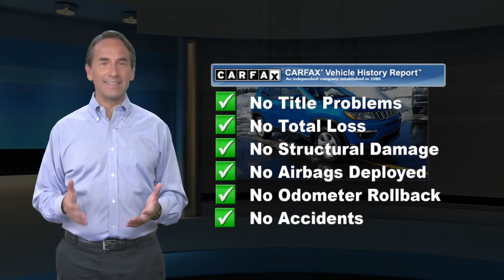Certified 2018 Jeep Compass Latitude, Emmaus, PA CP3535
ONE OWNER, 4X4, ORIGINALLY PURCHASED AND SERVICED AT KELLY!, JEEP FACTORY CERTIFIED, WELL MAINTAINED!, 2018 Jeep Compass Latitude, 2.4L I4, 9-Speed Automatic, 4WD, Laser Blue Pearlcoat, Black w/Cloth Low-Back Bucket Seats, ABS brakes, Air Conditioning, Auto-Dimming Rear-View Mirror, Front fog lights, Fully automatic headlights, ParkView Rear Back-Up Camera, Popular Equipment Group, Power 8-Way Driver/Manual 6-Way Passenger Seats, Remote keyless entry and 17" x 7.0" Silver Painted Aluminum wheels.This Certified Pre-Owned is backed by a 125-point certification process and offers 3-Month/3,000-Mile Maximum Care Coverage, 7-Year/100,000-Mile Powertrain Limited Warranty, Full Coverage Roadside Assistance and Rental Car Allowance and Free 3-Month trial subscription to Sirius XM Radio (on equipped vehicles). Our Certified vehicles come with our 3-Day/150-Mile Money Back Guarantee and 30-Day/1,000-Mile Trade Out Policy. It is Live Market Priced by scanning over 40,000 websites to assure you of the best value for your money. Kelly Auto Group has been serving the Lehigh Valley since 1967 and was recently voted the Best Place to Buy an Used Vehicle in the Lehigh Valley by Morning Call's Reader's Choice Awards. Come see why our customers agree, you can "Count on Kelly."

[RLVID:11963:015fae5c2048051e:0fcbb3adc90dd6c1:1]